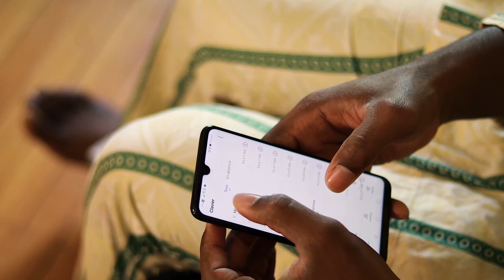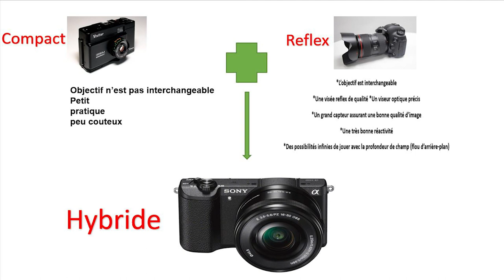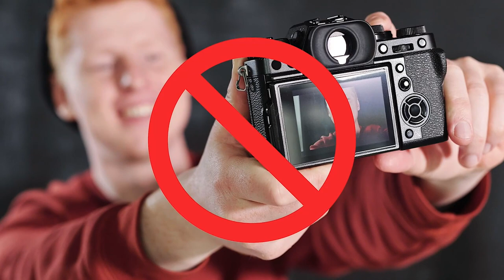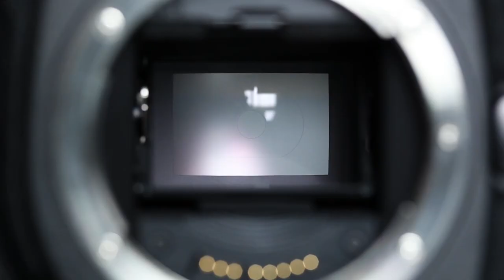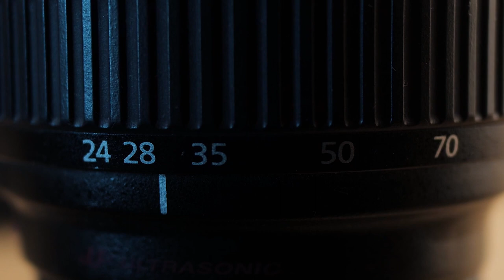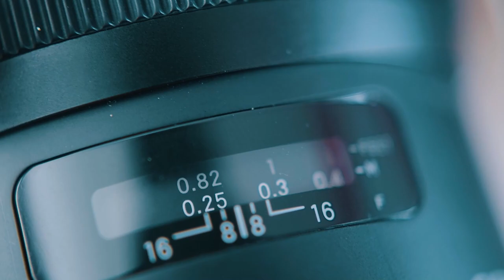COMMENT CHOISIR SON APPAREIL PHOTO TRES FACILEMENT?